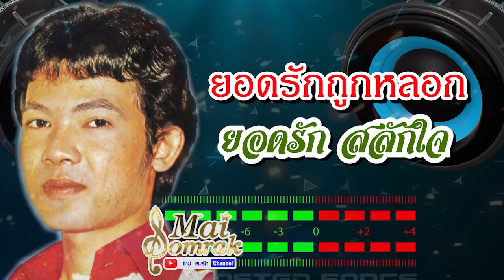ยอดรักถูกหลอก - ยอดรัก สลักใจ OFFICIAL AUDIO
เพลง ยอดรักถูกหลอก